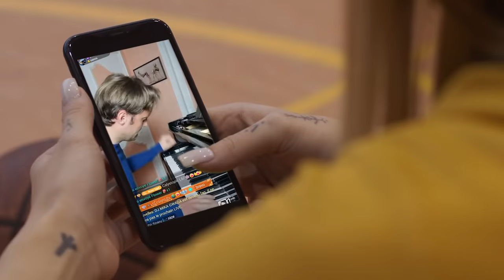LIMBO CHALLENGE EXTRÊME *SA TOURNE MAL*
Coucou les bebs, on se retrouve aujourd’hui pour un limbo challenge qui c'est finis en bagarre entre Maouno et Ange lol !! Bonne vidéo ❤️❤️❤️

INFOS PERSOS :
🌟 Je m'appelle Ydrissia
🌟 J'habite a PARIS

Questions fréquentes :
🌟Je filme avec un canon LUMIX G7 Micro rode
🌟Instagram cadreur : Alexandre_louiset